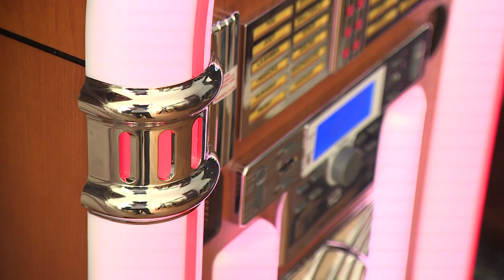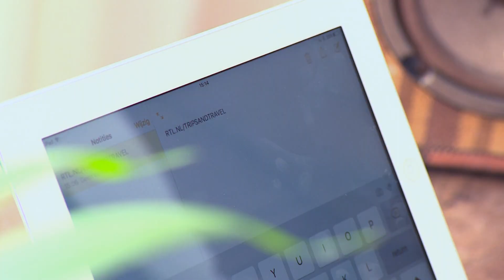Trips & Travel RTL4 - Retro Online